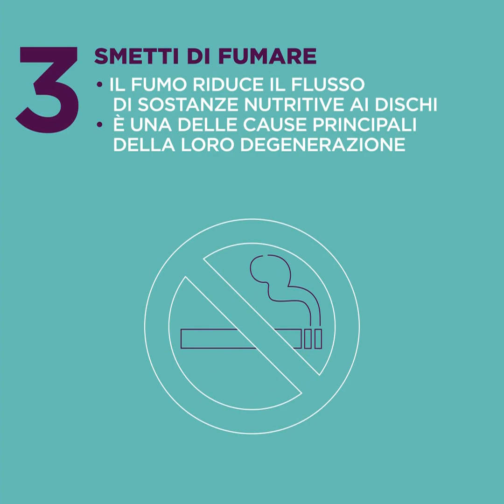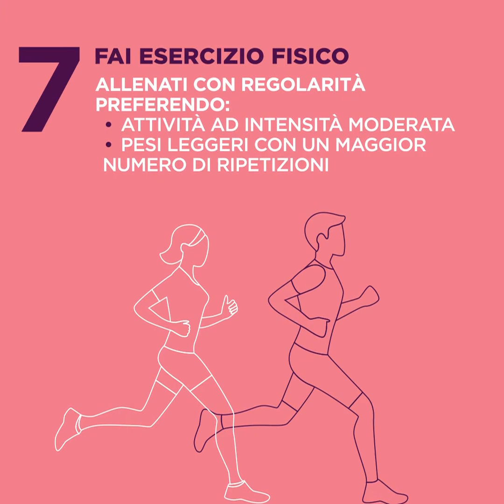Come prevenire il dolore a collo e schiena?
➡️Tutti sperimentiamo, almeno una volta nella vita, dolori al collo e/o alla schiena. Possono dipendere da una molteplicità di cause, tra cui postura sbagliata, vita sedentaria, patologie a carico della colonna vertebrale, traumi.

🎬Guarda il video per scoprire 8 consigli per prevenire il dolore al collo e alla schiena.

🏥 L'Unità di Fisioterapia e Riabilitazione di UPMC Salvator Mundi International Hospital mette a tua disposizione una vasta equipe di fisioterapisti e terapisti della riabilitazione specializzati ed è dotato di:

• Box: dove effettuare i trattamenti in totale privacy.
• Palestra: provvista di attrezzature studiate per il completo recupero muscolare e articolare, per la riabilitazione funzionale ed il cardiofitness.
• Piscina: con vasca per l'idroterapia e per i trattamenti in acqua.